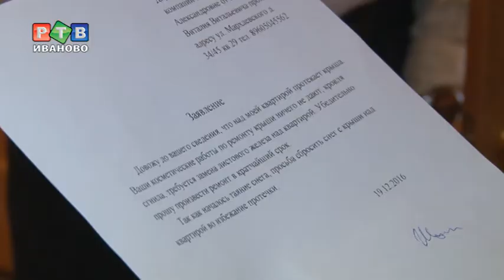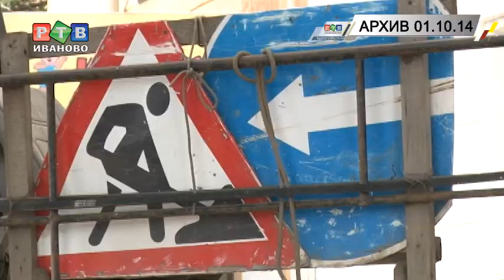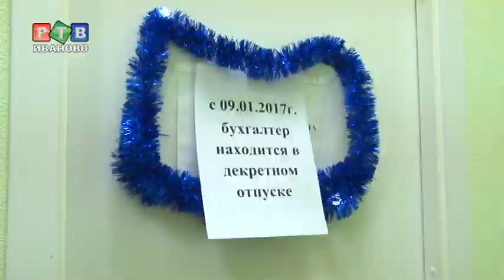Встречают по фасаду